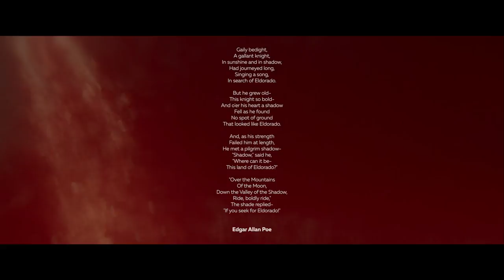WET RED – Eldorado (Official Music Video)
Follow WET RED

Lyrics by Edgar Allan Poe
Recorded by Tim Gauf at Capitel Studio
Mixed and masered by Pavel Nikolsky
Idea: Eva Vostroknutova, Dmitry Savinov, Alexandra Koroleva
Director: Dmitry Savinov
Director, Editor, Colorist: Alexandra Koroleva
Director of Photography: Mikhail Malyuga
1st Assistant camera: Andrey Pogrebnyak
2nd Assistant camera: Igor Kharchkoff
Production Designer: Alexandra Fatina
Producer: Tatyana Ochinskaya
Technical Support:
RENTAPHOTO
ARRI
Cast:
Eva Vostroknutova
Eugeney Dahl
Danila Polyakov
Ulyana Lukina
Aleksei Svetailo
Dmitry Pesenka
Mika Shlimmer
Kate Borovikova
Katya Yastrebova
Liliya Skovorodnikova
Anton Beschekov
Vadim Pugin
Fedor Kandinsky
Ivan Martynov
Inga Shepeleva
Ksenia Gerasimenko
Makeup and Hair:
Polina Mechkovskaya
Seville Taibova
Polina Kazantseva
Nargile Abasova
Gregory Ushkov
Costume and Wardrobe:
Eva Vostroknutova
Sergey Polyakov
Arsenicum by Dmitry Loginov
Backstage Photographer: Victoria Kado
Backstage Video: Philipp Barsky
Special Thanks to:
Elizabeth Tunu (RentaPhoto)
Sergey Latypov (AeroNuts)
Timur Musaev (ARRI)
Philipp Barsky
Dmitry Loginov (Arsenicum)
Svetlana Frolova (Arsenicum)